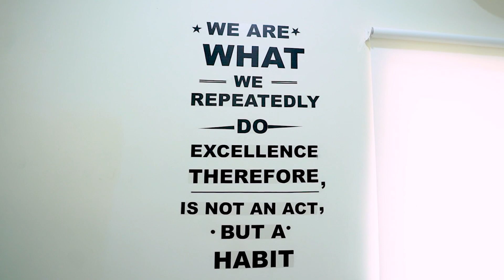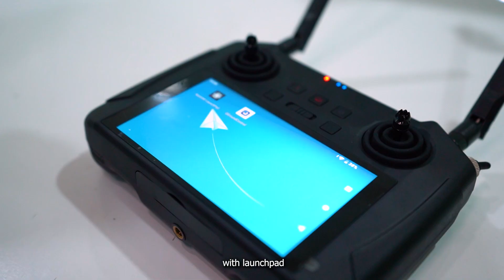Welcome to UrbanMatrix Technologies | Fly With Confidence!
Urbanmatrix Technologies (UMT) stands as India's preeminent drone technology company, distinguished by its expertise in designing and manufacturing cutting-edge industrial drone systems. Bolstered by a world-class proprietary software infrastructure, UMT offers seamless control and efficient management of drones, setting new standards in the industry.

Founded in 2019 by four visionary co-founders from IIT Madras, Chennai (India), Urbanmatrix embodies a formidable technical background, marked by numerous patents and scholarly papers bearing their names. Their exceptional achievements have been recognized with accolades such as the esteemed 'Best Entrepreneur Award' from IIT Madras and the prestigious 'Certificate of Excellence' by the DRDO.

UMT's solutions are transformative, delivering substantial cost reductions to companies, streamlining manpower requirements, and significantly decreasing operational time. The resultant increase in efficiency is truly multifaceted, propelling organizations to greater heights of productivity.
Having forged partnerships with major players across diverse industries, UMT possesses an astute understanding of its clients' present needs and a keen awareness of evolving market dynamics. This enables them to perpetually enhance their technology to cater precisely to their clients' requirements, fostering enduring and fruitful relationships.